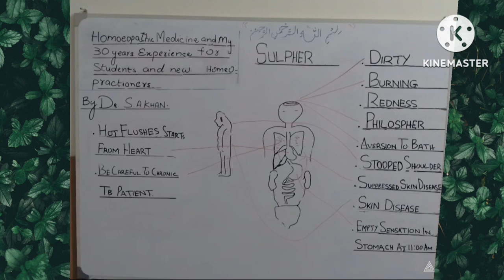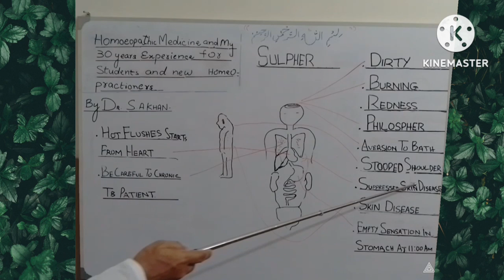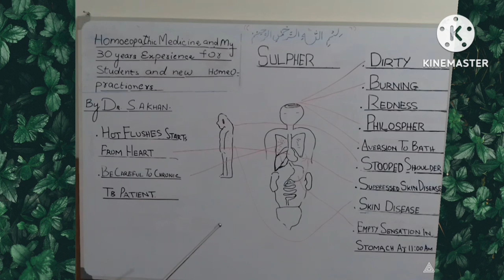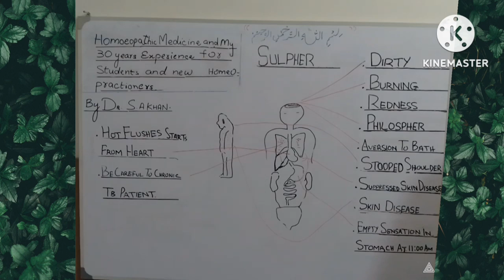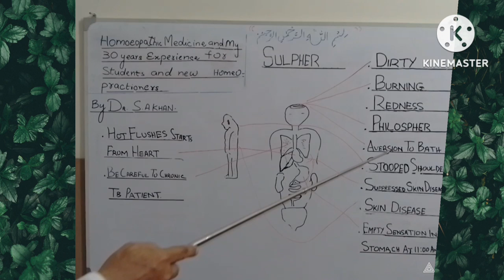Explained Sulphur l part 1 l Dr s.a.khan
Editor and creator by: Abdul Rahman